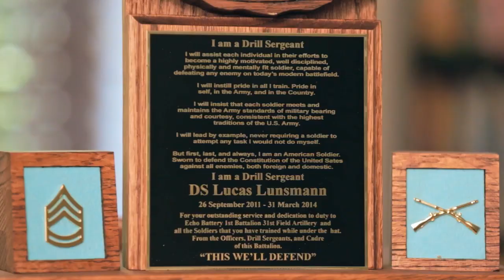A Podcast Salute to The Military - Earbuds Documentary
Graham Elwood and Chris Mancini (The Comedy Film Nerds Podcast) wanted to find out why podcasters had such a deep personal connection with their audience. They went all over the country, and then even to Australia and Japan to interview fans and podcasters. From dealing with mental illness to battling cancer, the stories they heard were as surprising as they were inspirational.

Watch Earbuds: The Podcasting Documentary on Amazon Prime Video, Apple TV, YouTube and more!

Listen to the Comedy Dynamics Daily podcast!

Watch Comedy Dynamics stand-up for FREE on Samsung TV Channel 1338!